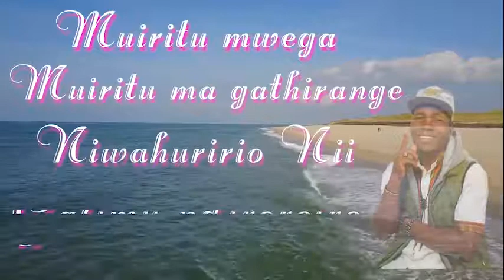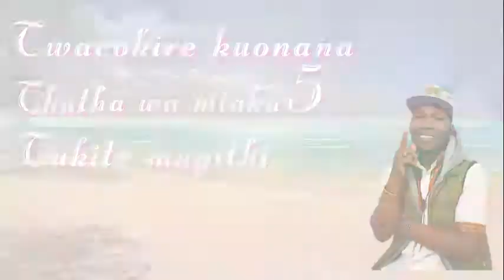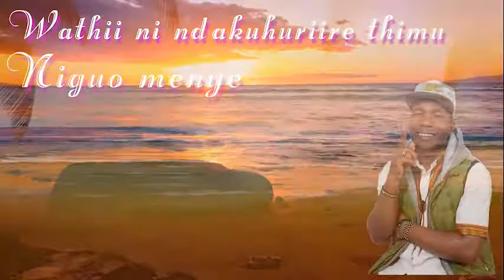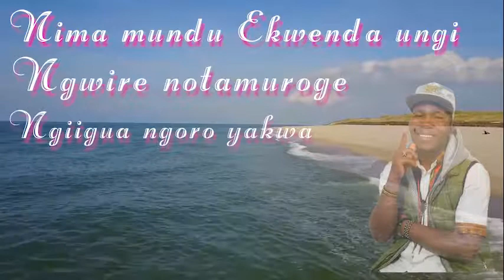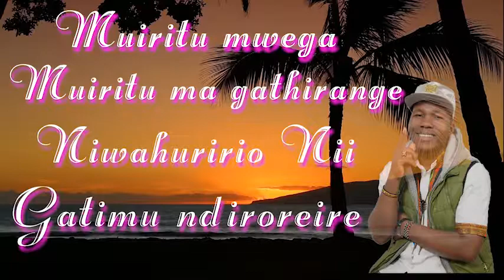Muiritu Gathirange (lyrics) by GATIMU WA NJERI